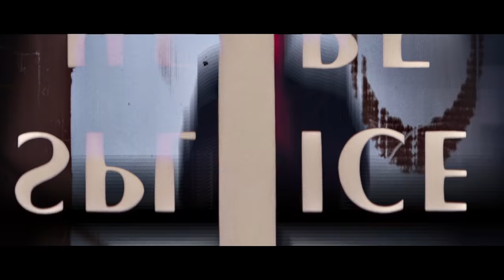Michaël Gregorio - L'Odyssée de la voix (bande-annonce)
Avec L’Odyssée de la voix, Michaël Gregorio, accompagné de ses musiciens, nous embarque dans un spectacle grandiose mêlant humour, performances vocales et émotions.

Dans ce voyage expérimental, il nous invite à explorer la voix dans toute sa diversité : de la variété au rap, du rock à la musique classique, du jazz au death métal,…

Mais à trop tirer sur la corde, cette voix parfois se brise. Rien de tel qu’un saut dans l’image pour remonter sa piste, du cinéma muet de Chaplin aux comédies musicales. Image et son se réunissent dans un univers de chansons et de voix cultes que nous revisitons avec enchantement.

« Drôle, ultra-rythmé, décalé et féerique. » Télérama Sortir

« II y a de l'humour, beaucoup, dans ce spectacle hybride, mais aussi de l'émotion. [...]Gregorio est au sommet de son art. » Paris Match

« Puissant, époustouflant, aucun style ne lui échappe… Plus de 2 heures de folie. » Le Figaro

« Le rire, la complicité, la stupéfaction et l’émerveillement n’ont cessé de traverser la salle » Le Bien Public

« Un voyage sidérant dans les univers de Michaël Gregorio […] (qui) a allumé des myriades de petites étoiles dans les yeux du public » Le Courrier Picard

« Entre humour et poésie, Michaël Gregorio manie les voix autant que
l’humour et l’ironie. » Le Dauphiné Libéré